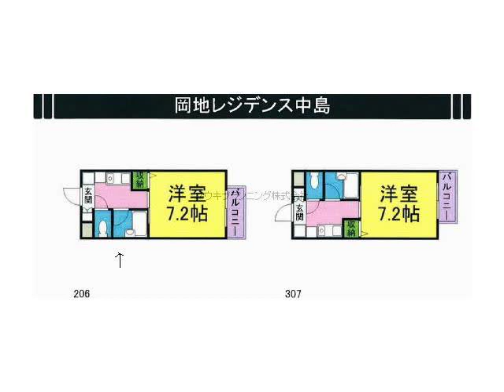甲子園口駅西宮市中島町賃貸ユウキプランニング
岡地レジデンス中島
西宮市中島町　シングル　MS